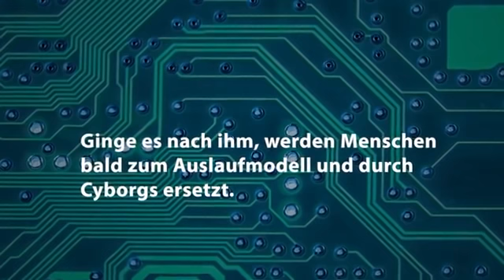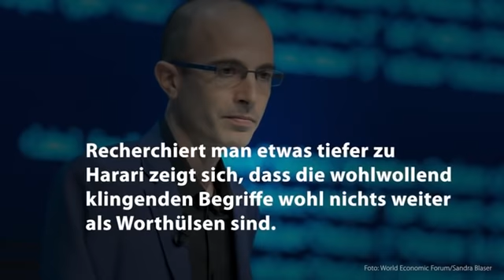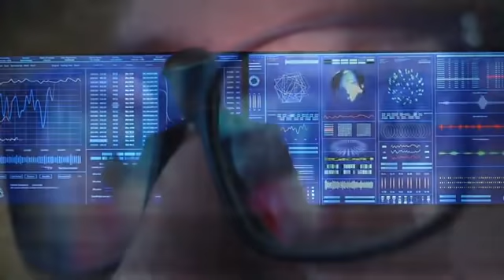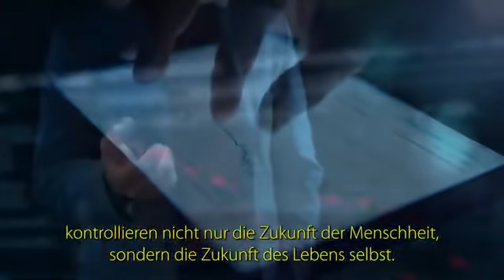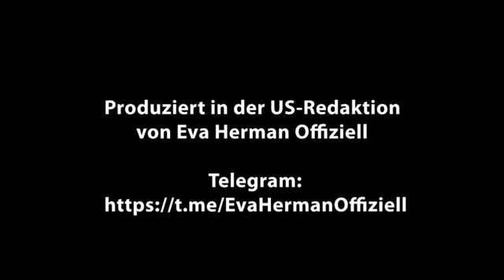Durchkreuzt Putin die Pläne des Weltwirtschaftsforums?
Leitender Berater von Klaus Schwab: Unsere Hoffnungen drohen, sich in Rauch aufzulösen!

Yuval Noah Harari glaubt nicht an Gott, nicht an den freien Willen und auch nicht an die Menschheit. Er glaubt an die Auswertung von Daten. Der Militär-Historiker und leitende Berater von WEF-Chef Klaus Schwab träumt von einer Zukunft, in der die Künstliche Intelligenz die Herrschaft über die Menschheit übernimmt. Laut Harari hat diese das Potenzial, uns besser zu kennen, als wir selbst.

Die Menschheit befinde sich bereits auf dem Weg in eine von Algorithmen regierte Welt. Der Mensch der Zukunft werde seinen heutigen Vorfahren fremder sein als wir dem Neandertaler.

Doch die technokratischen Pläne des WEF-Beauftragten laufen derzeit nicht mehr so rund. Konkret plagt ihn der Gedanke, dass durch den Ukraine-Krieg viel Geld für “Panzer und Raketen” ausgegeben werde, das dann für seine und die WEF-Pläne fehle.